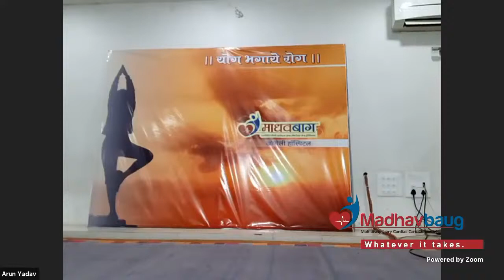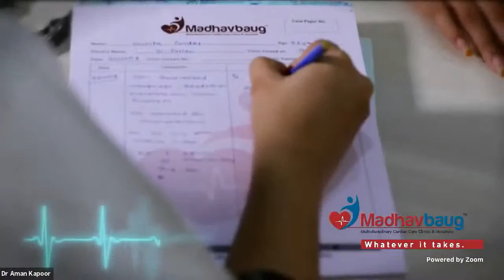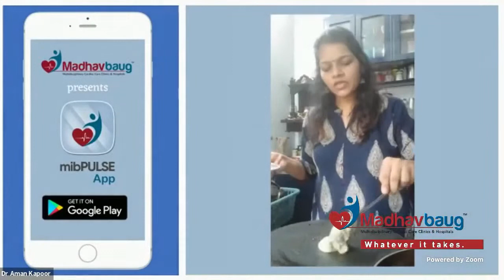Yoga for your wellbeing : Morning Yoga with Madhavbaug Khopoli